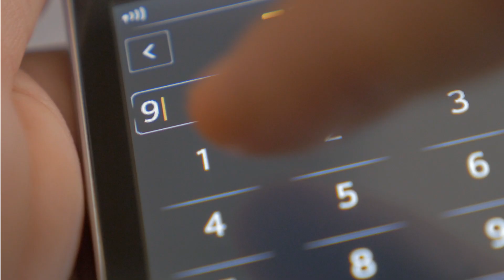Transforming Emergency Response: Eagle Eye Networks & RapidSOS Integration